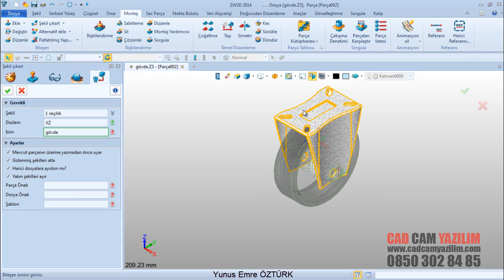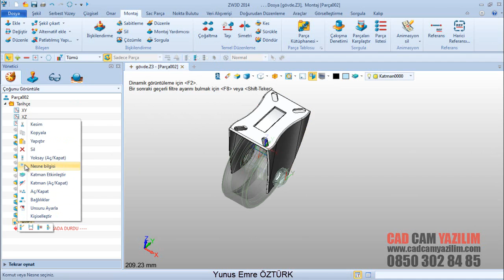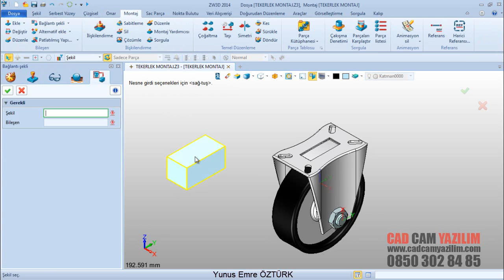006 ŞEKİL ÇIKART